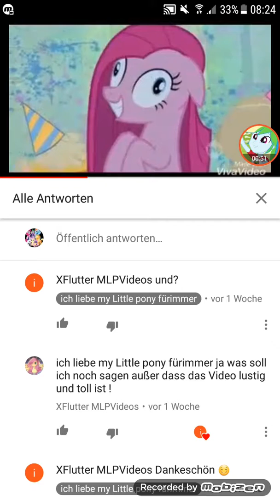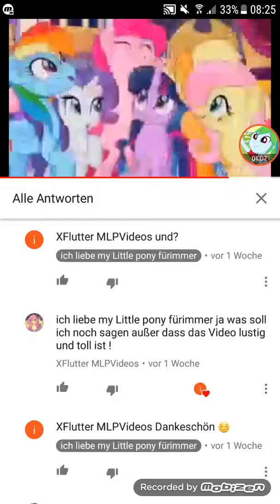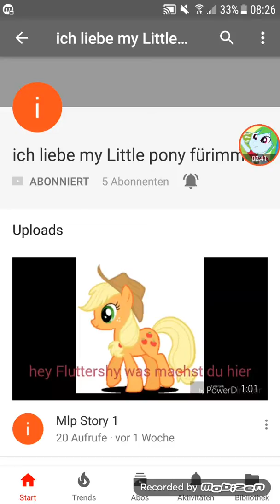Für ich liebe my little pony fürimmer